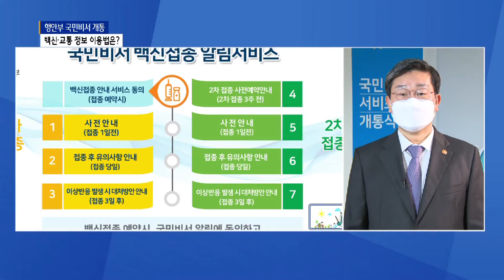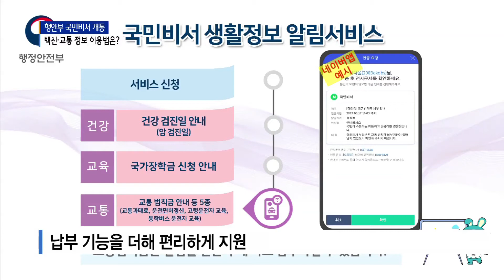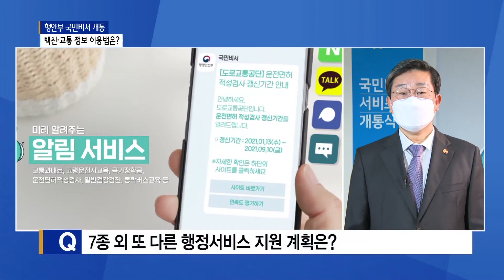[화상연결]행정안전부 전해철 장관_"백신접종· 교통 범칙금 등" ... 국민비서 서비스 이용법은?_SK broadband 서울뉴스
[B tv 서울방송 강혜진기자]

[앵커멘트]
네, 앞서 보신대로 백신 접종 일정과 교통범칙금 등
다양한 행정정보를 sns로 이용하고 해결하는 국민비서 서비스를
누구나 이용할 수 있는데요.
국민 편의를 위해 마련된 이 서비스 어떻게 이용할 수 있고
또 어떤 이점이 있는지 좀 더 자세히 알아봅니다.
전해철 행정안전부 장관 화상으로 연결했습니다.

Q. 이 사업을 위해 카카오 등과 국민비서 서비스 협약을 맺고
추진하게 된 배경은 무엇인가요?

Q. 다음 달부터 75세 이상 노인이 백신 접종하는데 이 서비스를 이용할 수 있는 방법은?

Q. 이 외 교통 범칙금 서비스는 어떻게 지원하는지?

Q. 7종 서비스 외 향후 또 다른 행정서비스 지원 계획은?

네, 오늘말씀 잘 들었습니다.

감사합니다.